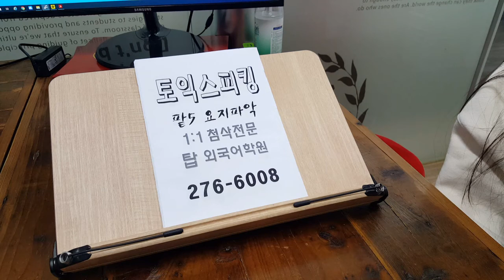전주 토익스피킹 파트5 템플릿 고객확보방안제시 전북대성인어학원 201103